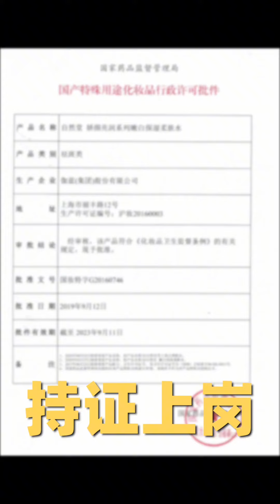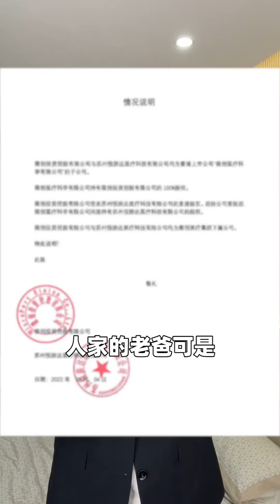【小马是个酷girl】小马测评护肤品，告别敏感肌、告别红痘痘，皮肤轻松变好#测评